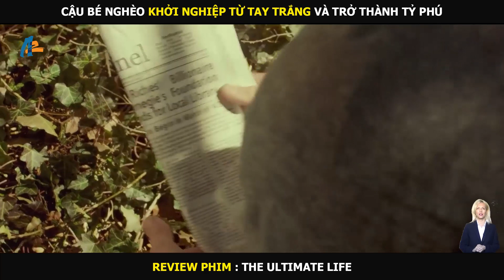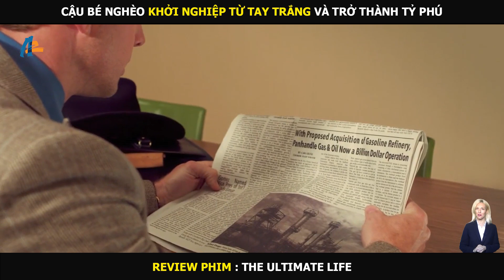🎬REVIEW PHIM : The Ultimate Life (2013)|| Cậu bé nghèo khời nghiệp từ đôi bàn tay trắng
REVIEW PHIM : The Ultimate Life (2013)

TÓM TẮT PHIM :

Jason Stevens là cháu trai của Red Stevens, người sở hữu quỹ Stevens và có quyền lực rất lớn. Sau khi ông mệnh chung đã để lại địa điểm điều hành quỹ Stevens cho anh. Vốn là một chàng trai thông minh, cả quyết và luôn tập hợp tối đa cho công việc nên Jason làm tất tốt mọi thứ. Khi đông đảo đã đi vào quỹ đạo thì anh bắt đầu tính đến chuyện mai sau cho mình, và việc trước hết chính là hôn phối với cô bạn gái dễ thương Alexia. Kế hoạch cầu hôn được thực hiện một cách dễ ợt cho đến khi có một thông tin khẩn tới, anh bỏ lại cô giữa khoảng trống lặng yên và vội vã đi xử lý công việc.

hậu phi hậu phi
Hụt hẫng, buồn phiền trước cách cư xử của Jason, Alexia đã quyết định xung phong đến Haiti trong 6 tháng để cứu người, cô muốn tìm câu giải đáp chuẩn xác nhất cho tương lai. Còn với Jason, vì quá bận rộn với việc tranh chấp tài sản thừa kế ông nội để lại với chú và dì nên đã không chăm chú đến cảm xúc của Jason. Sau khi đọc lời nhắn mà Alexia để lại, anh đã đến gặp gỡ trạng sư và bạn của ông nội, ông Hamilton để xin lời khuyên. Ông Hamilton đưa cuốn nhật ký của ông ấy cho Jason và mong rằng anh hãy đọc nó trước khi đưa ra quyết định. Liệu Jason sẽ làm gì để thuyết phục Alexia?

► Video trên thuộc bản quyền của kênh Chí Bình Review , mong các bạn đừng sao chép nội dung dưới bất kỳ hình thức nào, việc sao chép có thể ảnh hưởng không tốt tới kênh của chúng tôi.chân thành cảm ơn bạn